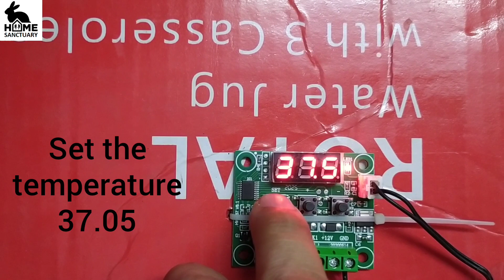Homemade Incubator Machine